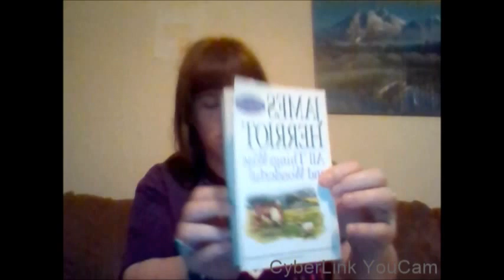All Things Wise and Wonderful By James Herriot/Great Book/Check it Out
8:23 Oscar the Social  Cat Reference
The Amazon Link for the book